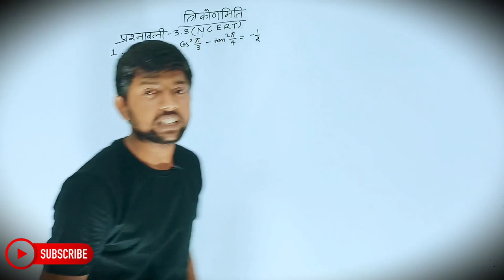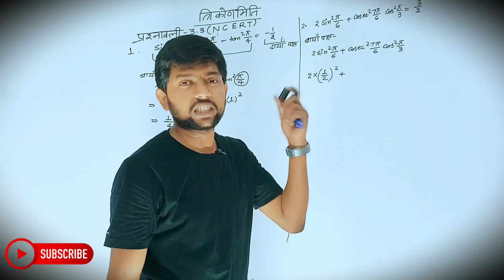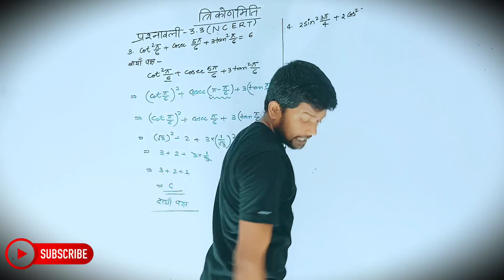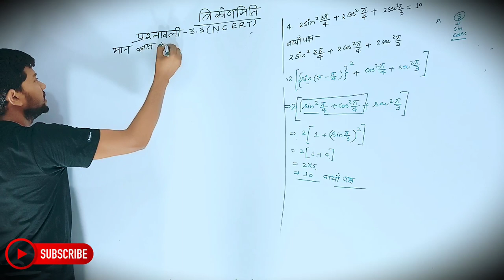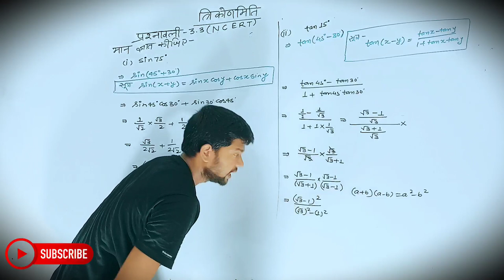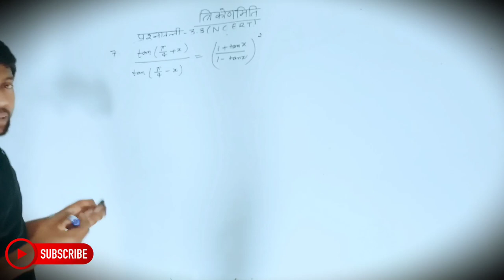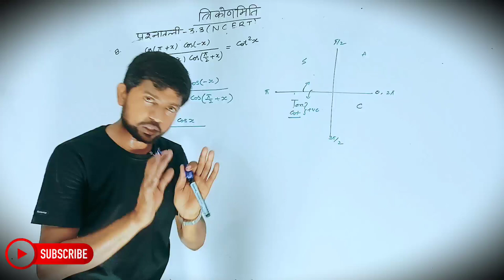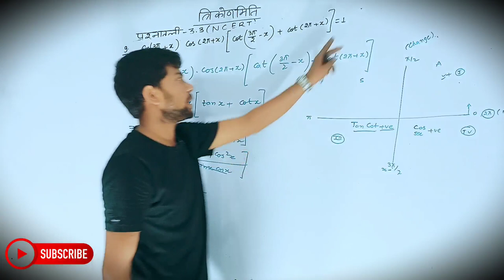Math Class 11th Chapter 3 | Hindi Medium | त्रिकोणमितीय फलन | गणित 11th | Abhishek Sir...